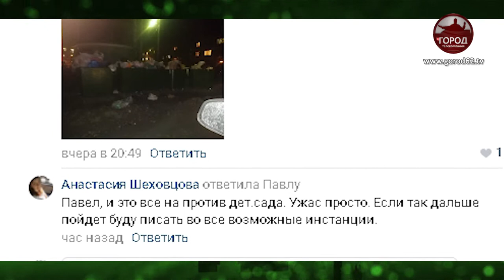Город утопает в мусоре